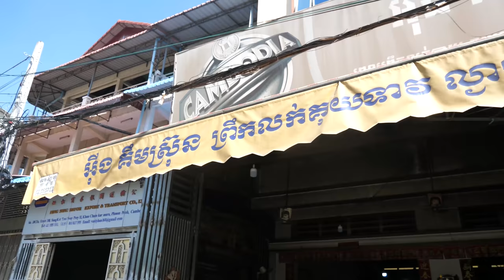Cambodian BREAKFAST BBQ & Traditional FOOD MARKET in Phnom Penh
It's my last day in Cambodia and I'm going on a huge breakfast food tour and then stopping by the traditional food markets for some street foods.